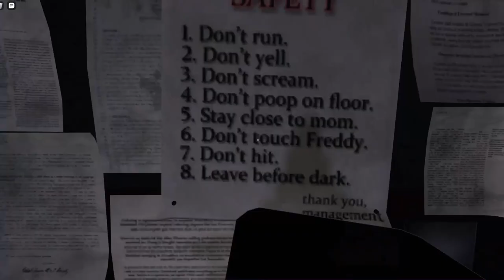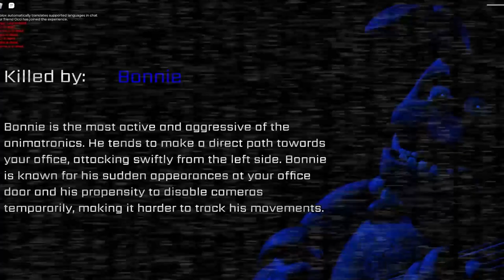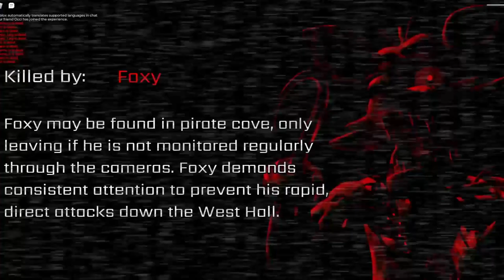Five Nights At Freddy's... In Roblox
This is the closest to a spooky video this month
Creatures-

Music used
Outro: massobeats - serenity